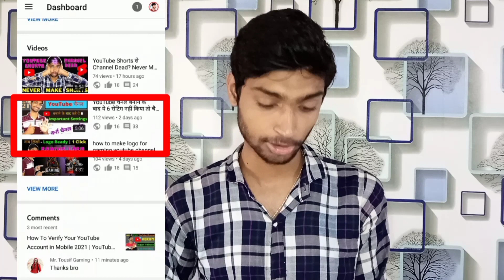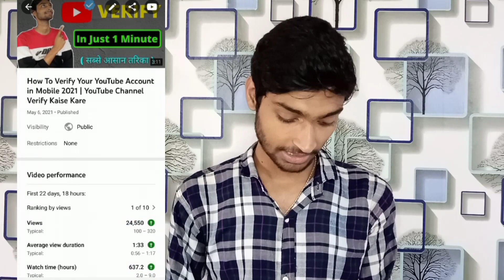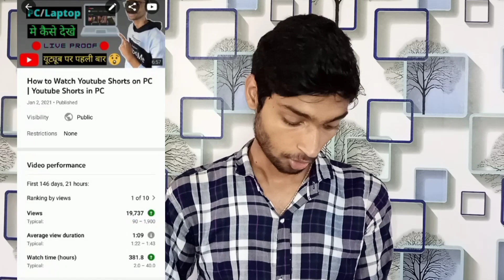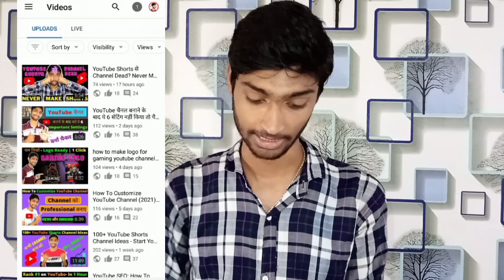YT Studio Subscriber Count Problem | YouTube Studio Problem | YouTube Studio Subscriber Count Wrong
Are you facing yt studio subscriber count problem or youtube studio subscriber count wrong problem then this video is for you.
youtube studio problem or glitch 2021 ?

Queries Solved In This Video:
youtube studio problem
yt studio problem
youtube studio
youtube bug
youtube problem
youtube glitch
yt studio glitch
youtube studio glitch
youtube views problem
yt studio bug,
youtube bug 2021
yt studio views problem
youtube bug problem
youtube studio bug
youtube studio new problem
youtube watch time not updating
watch time not updating
yt studio
watch hours not updating
youtube studio kya hai
youtube studio watch time problem
youtube views count problem
creator studio problem,